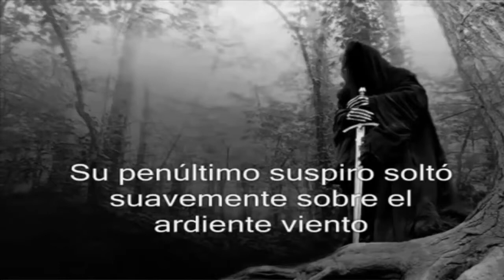Maxi - Death Of Love (Cradle Of Filth Cover)